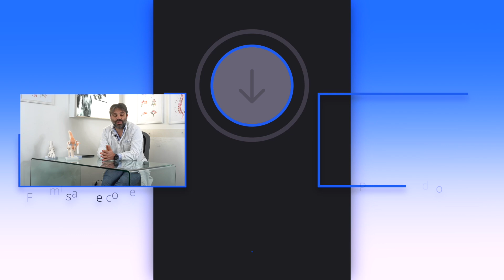Onde d'urto dolorose ? Le 4 Domande più Frequenti !!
Ciao, oggi voglio rispondere ad una tra le domande più frequenti che mi pongono i miei pazienti quando per la prima volta si rivolgono alla nostra struttura per sottoporsi a delle sedute di Onde d’urto, magari per un problema al piede, una calcificazione, una Tendinite.. ecc ecc

Le onde d’urto sono una terapia fisica molto efficace, nata ormai qualche decennio fa, dapprima usata solo in campo ospedaliero per trattare i calcoli renali, e ora arrivata in campo Fisioterapico ortopedico per trattare tutta una serie di problematiche infiammatorie, molto ostiche da trattare e risolvere.
In questo video, ti parlerò del dolore legato al trattamento con onde d’urto e risponderò ad alcune domande specifiche.

Se ti hanno prescritto delle onde d’urto, sei ora alla ricerca di un centro che le esegua..MA, qualcuno ti ha detto che sono Dolorose..

Purtroppo, questo qualcuno, ha perfettamente ragione...Sono abbastanza dolorose, e fastidiose durante la Terapia. Vediamo ora di rispondere alle domande più frequenti:

Ma dopo la seduta potrò camminare, oppure devo farmi accompagnare?
Il dolore legato alle onde d’urto, è assolutamente temporaneo e limitato esclusivamente alla durata della terapia. AL termine, come succede la maggior parte delle volte, potrei camminare, ma anzi potresti sentirti molto meglio e non accusare il dolore per cui ti sei recato nel centro di Fisioterapia. Quindi..Stai Tranquillo

Ma non possiamo anestetizzare la zona oggetto delle onde d’urto?
Purtroppo no, non è possibile in quanto paradossalmente, il dolore è molto importante per indirizzare il nostro trattamento. Maggiore sarà la tua precisione nell’indicare...Senza barare.. la zona dolente, e migliori saranno i risultati.

Deve per forza fare malissimo?
No, assolutamente! Diciamo che per raggiungere lo scopo prefissato, sarà importantissimo eseguire le sedute ad una certa intensità e potenza..ma in accordo con il paziente potremo magari nelle prime sedute, eseguire dei trattamenti meno forti, e quindi che fanno meno male, ma il paziente deve essere perfettamente a conoscenza del fatto che questo potrebbe aumentare il numero delle sedute necessarie per raggiungere un risultato terapeutico.
Basta mettersi d’accordo Prima!!

Quante sedute saranno necessarie per raggiungere un risultato terapeutico?
mmmm bella domanda..e purtroppo, non è facile rispondere..Dipende!

Infatti se mi segui da un pò, oppure se vuoi ti segnalo qualche video del mio canale.. le onde d’urto sono una parte importante del nostro trattamento, ma non sono solo loro responsabili del tuo miglioramento. Infatti, nel nostro studio a roma, pur eseguendo tantissime sedute al giorno di Onde d’urto, trattiamo i disturbi al piede o le tendiniti non solo con questa tecnologia, ma sopratutto con della terapia manuale, e magari associamo le onde d’urto ad altre terapie molto efficaci come il laser Ad alta potenza Nd:yag per sfiammare la zona e aiutare la guarigione.

Diciamo che le onde d’urto sono un ottimo strumento, ma non è l’unico.
Purtroppo si sono molto dolorose, ma con le giuste precauzioni, e soprattutto con una corretta comunicazione con il nostro paziente, possono essere di grande aiuto per la risoluzione del problema.

Seguici sul nostro sito oppure chiama il numero 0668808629

IScrizione Prime